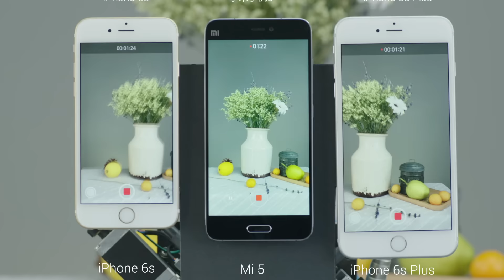Watch Mi 5's 4-axis OIS shake it off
Most phones use a 2-axis optical image stabilization (OIS) but Mi 5 houses a 4-axis optical that significantly reduces shaky images and video. How well do you think it did compared to the two iPhones?